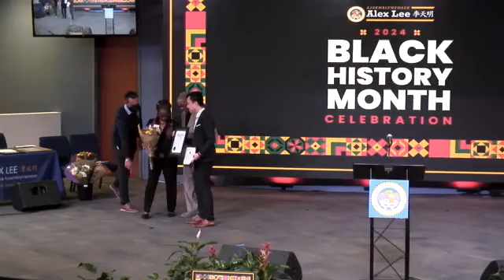2024 Black History Month Celebration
Assemblymember Alex Lee honors Black leaders on February 24, 2024, in celebration of Black History Month. The celebration at Bible Way Christian Center in San Jose is co-hosted by Milpitas Unified School District Board Trustee Chris Norwood, San Jose Evergreen Community College District Board President Tony Alexander as well as Fremont City Councilmembers Teresa Cox and Desrie Campbell.